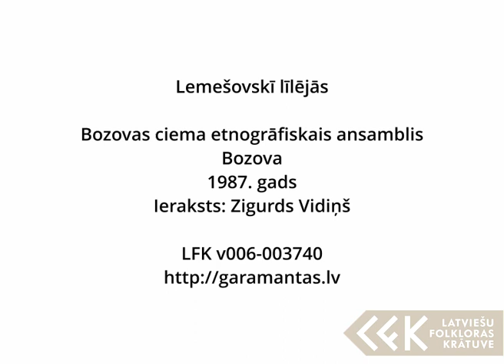Bozovas ciema etnogrāfiskais ansamblis – Lemešovskī līlējās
Bozovas ciema etnogrāfiskais ansamblis, Bozova, 1987. gads